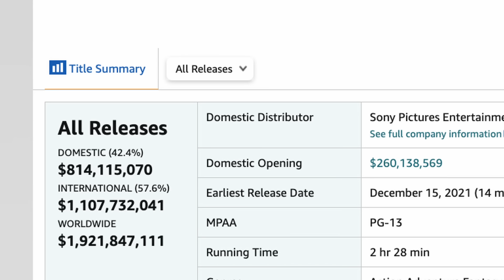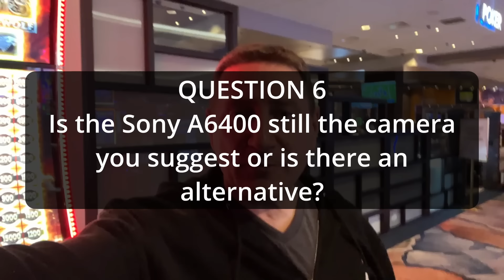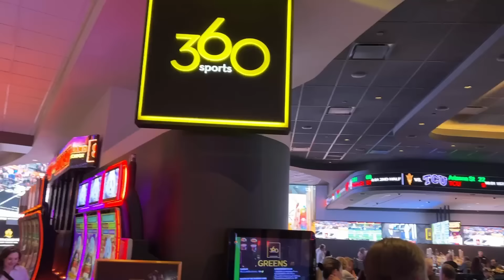John's Vlog; Answering Questions And Poker Day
Mic pre-amps

Streaming Software
Wirecast Pro